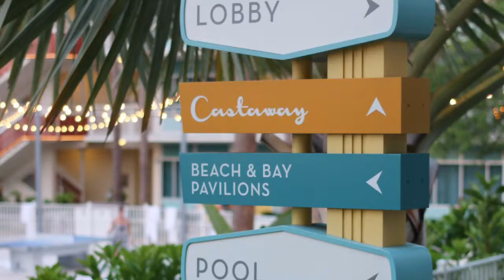Loew's Cabana Bay at Universal Room Tour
A peek inside a family junior suite at Loews Cabana Bay at Universal